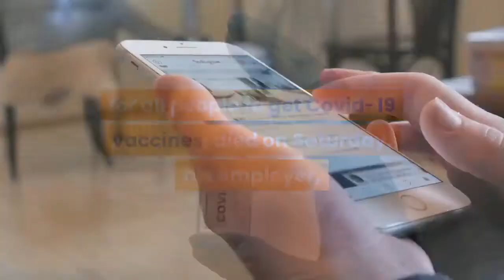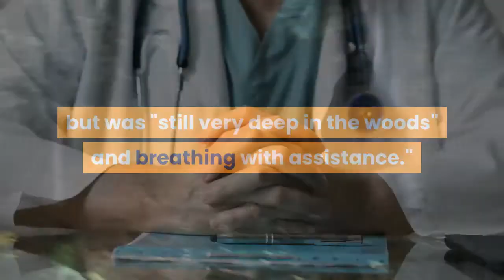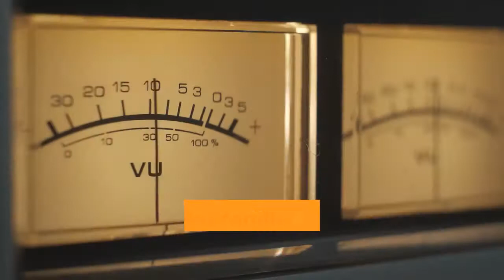Conservative talk show host Phil Valentine dies after battle with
Phil Valentine, a Nashville-based conservative radio talk show host who had questioned whether it was necessary for all people to get Covid-19 vaccines, died on Saturday, his employer, WWTN Radio, announced on Twitter. Valentine was 61 years old."Please keep the Valentine family in your thoughts and prayers, " the station said in the tweet. His death comes more than a month after the host first announced he had been diagnosed with Covid-19. On his program, Valentine had repeatedly downplayed the importance of getting a vaccine against the virus, saying last December that he believed his personal odds of dying from Covid-19 were "probably way less than one percent. "But his message changed in late July when his family announced that Valentine had been hospitalized in "very serious condition" and was suffering from "Covid Pneumonia and the attendant side effects. ""Phil would like for his listeners to know that while he has never been an 'anti-vaxer' he regrets not being more vehemently 'Pro-Vaccine', and looks forward to being able to more vigorously advocate that position as soon as he is back on the air, which we all hope will be soon, " his brother Mark Valentine wrote on July 22. Mark Valentine told CNN's Alisyn Camerota in a July 26 interview his brother was doing better but was "still very deep in the woods" and breathing with assistance."He recognizes now that him not getting the vaccination has probably caused a bunch of other people not to get vaccinated, " he said in the interview. "And that he regrets. ""This is a real threat, it is a real public health crisis and it is something that if he had to do over again... his cavalier attitude wouldn't have been what it was and he would have gotten vaccinated and encouraged everybody to get vaccinated, " he added. Following news of his death, many shared tributes for the radio host."Maria and I are deeply saddened by the loss of Phil Valentine and pray for his family as they navigate the difficult days ahead, " Tennessee Gov. Bill Lee wrote on Twitter. Tennessee House Speaker Cameron Sexton added, Phil Valentine "made a difference in life as a strong conservative voice. ""He will be greatly missed by all! Our heartfelt prayers & deepest sympathies go out to the Valentine family & Phil's radio family, " Sexton wrote. CNN's Paul P. Murphy contributed to this report.